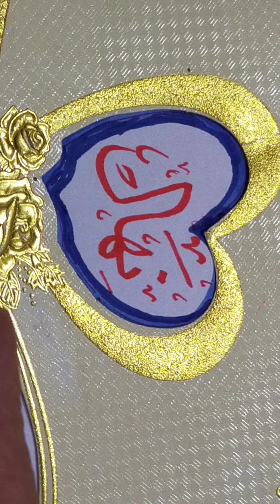اسمك جميل(نهال) برنامج لكتابة الأسماء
كيف تكتب بخط جميل بالقلم العادي مجانا. علم الخط العربي الجميل
 كيف تكتب بخط جميل بسرعة
كيف تكتب بخط جميل بالعربي
كيف تكتب بخط جميل وسريع
كيف تحسن خطك بالقلم العادي

كيف تحسن خطك العربي
كيف تحسن خطك وتتخلص من عيوبه
كيف تحسن خطك بالعربي

حسن خطك بالقلم العادي
حسن خطك مع مولاي
حسن خطك في خمس دقائق
حسن خطك بلقلم العادي خط النسخ
حسن خطك في 13 دقيقة

كيف يصبح خطكجميل بالعربي
كيف يصبح خطك جميل بالانجليزي
كيف يصبح خطك خميل بالقلم العادي
تعلم الخط العربي الرقعة

تعلم الخط العربي بالقلم العادي
تعلم الخط العربي للاطفال
تعلم الخط العربي الديواني

 دروس تعلم الخط العربي  .
 الخط العربي تعلم خط النسخ
 تعلم الخط العربي خط الثلث
 تعلم الخط العربي خطوة بخطوة
 تعلم الخط العربي خط الرقعة
 تعلم حروف الخط العربي
كيف يصبح خطك جميل بالعربي
الخط العربي النسخ
الخط العربي الرقعة
الخط العربي الثلث
الخط العربي الحر
خط الرقعة بالقلم الجاف
خط الرقعة بالقلم العادي

 تعلم الخط العربي الحركيف تكتب بخط جميل بالقلم العادي مجانا.

كيف تكتب بخط جميل بالقلم العادي مجانا.